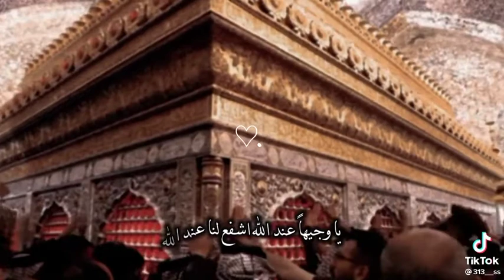يا امير المؤمنين 😔💙.